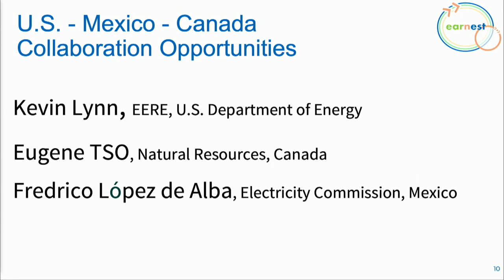DOE EARNEST University Consortium Kickoff - US Mexico Canada Energy Collaboration Opportunities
Jan 30, 2024 Kevin Lynn, Director, Grid Modernization, Energy Efficiency & Renewable Energy Office, U.S. Department of Energy moderates a discussion with Eugene Tso, Deputy Director for U.S. and Americas in the Bilateral Affairs Division, Natural Resources, Canada; Fedrico López de Alba, Acting Manager, Environmental Protection, Electricity Commission, Mexico.  The panel is joined with remarks by Steven Chu, Professor, Molecular & Cellular Physiology and Energy Science & Engineering, Stanford University.